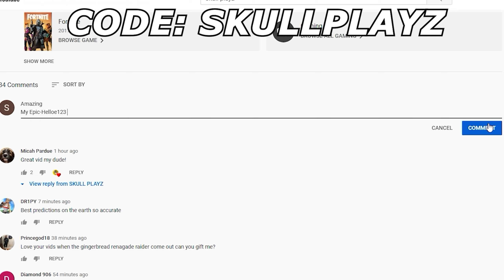SURF WITCH SKIN RETURN RELEASE DATE in Fortnite Item Shop! (Surf Witch Coming Back)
when will surf witch come back
SURF WITCH SKIN RETURN RELEASE DATE
Surf Witch Coming Back
When Will Surf Witch Return? *Fortnite Item Shop Prediction* (When Is it Back)
► Processor : Intel® Core™ i7 8700K CPU @3.20GHz
► Motherboard : MSI
► Graphics : Nvidia RTX 2070 8GB
► Ram : 16GB Corsair Vengeance
► Mouse Pad : AmazonBasics Extended Gaming Mouse Pad,Black
► Monitor : Dell 1920 X 1080,144HZ
► Key Board : Logitech G213 Prodigy Gaming Keyboard
► Sound : Logitech G233 Prodigy Gaming Headset
► Mouse : Logitech G502 Hero Gaming Mouse
► Dpi : [900]
► Mic : Blue Snow Ball

Surf Witch RETURN RELEASE DATE! (Surf Witch coming back to Fortnite!)